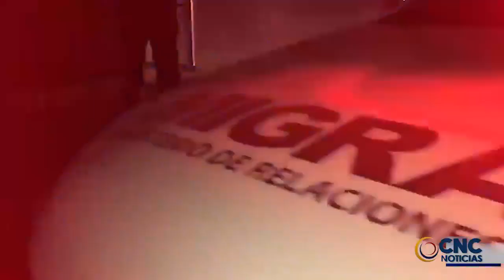Una comisión especial Migratoria, iniciaron procedimientos para ubicar migrantes sospechosos